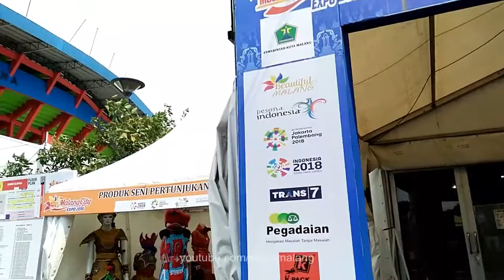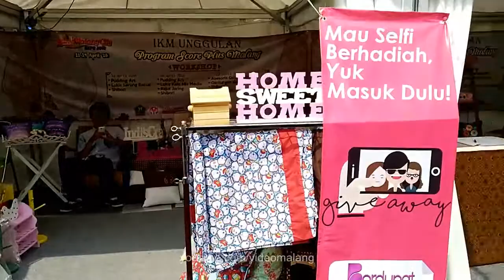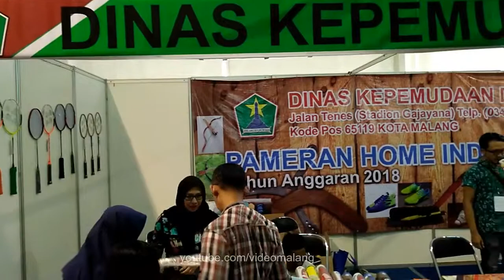Malang City Expo 2018 Halaman Stadion Gajayana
Salah satu acara peringatan 104 Tahun Kota Malang, berbagai UKM berkumpul, Malang City Expo 2018